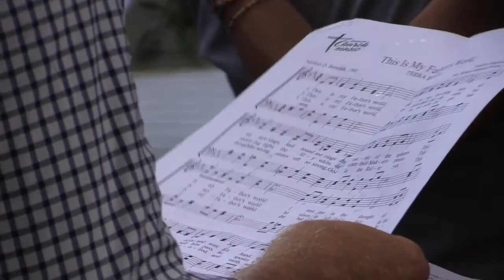'She gave it to all of us': Fort Mill community memorializes Anne Springs Close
Hundreds of family, friends and members of the Fort Mill community gathered Sunday to memorialize Anne Springs Close, a conservationist and philanthropist who donated thousands of acres of family land to establish the Anne Springs Close Greenway.